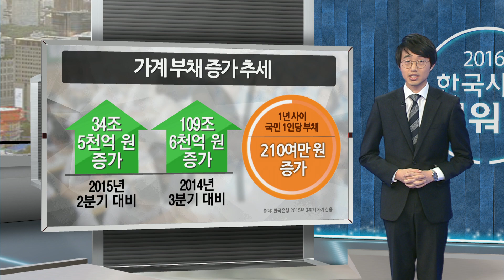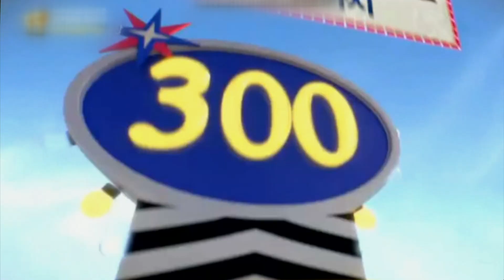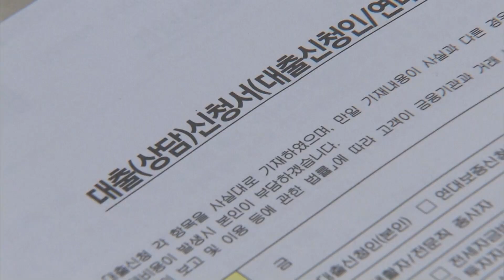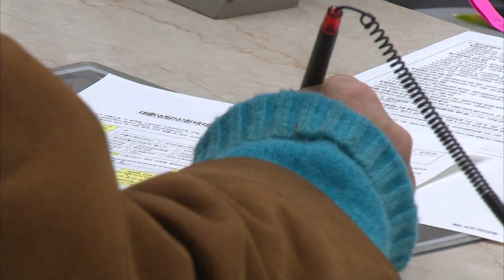029_YTN news_'debt'